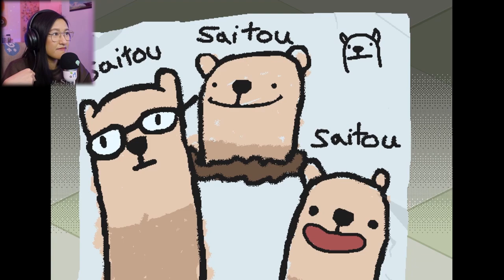💫Play an Office Worker Spirited Away to a WACKY Fantasy World! | Mr.Saitou Demo First Impressions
⭐ Games Mentioned ⭐
Links:
0:00 Intro